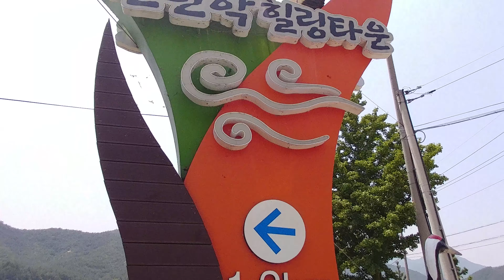삼척이 숨겨논 비경지 산양리 뒷산의 멋진 산경(태백 깨비)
삼척시 원덕읍 산양리 통과중 빼어난
경치에 이끌려 들어가니 천하 일경이